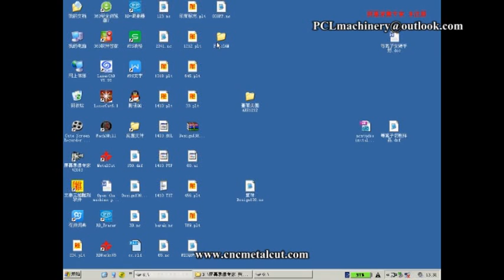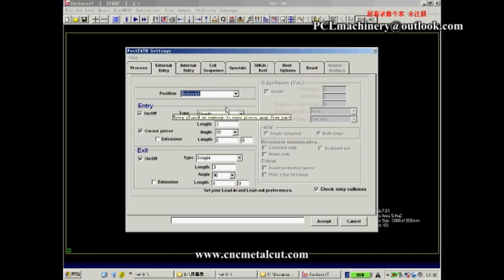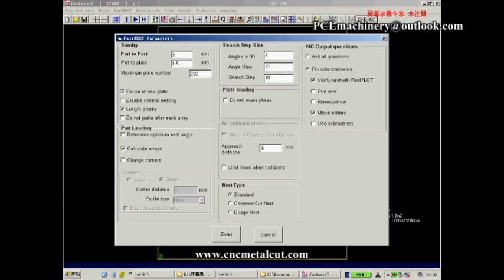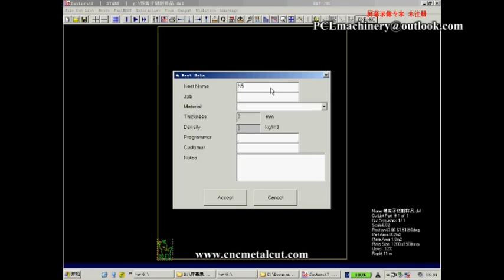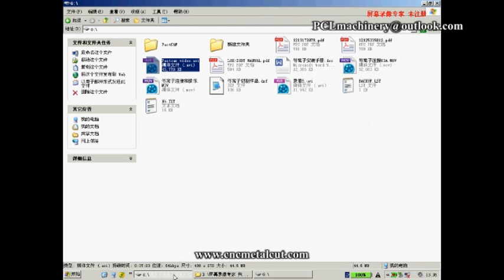DXF transfer to G code by fastcam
Our Plasma cutting machine adopt factcam software, it can transfer the DXF to G code, you can sue CAD as the main design software